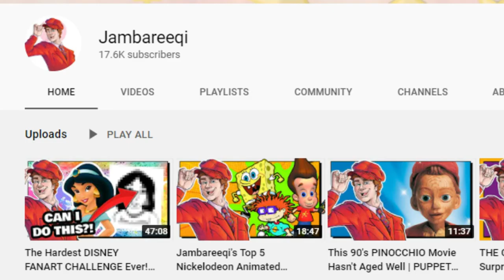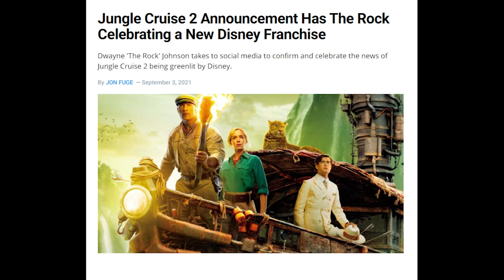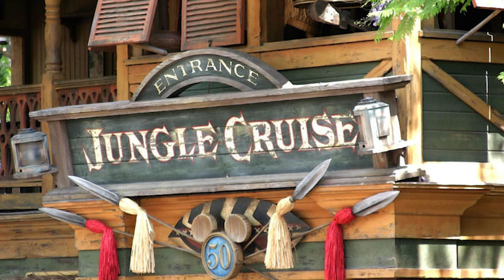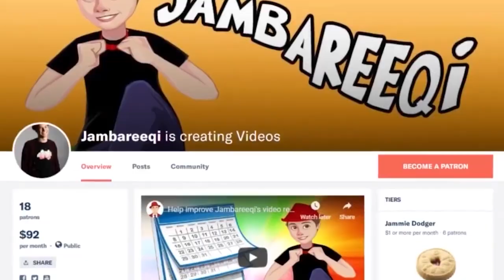Is JUNGLE CRUISE A Good Disneyland Movie? | JAMBAREEQI ORANGE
In this video, I talk about Disney's new action blockbuster "Jungle Cruise", which is based on the popular Disneyland riverboat ride of the same name.